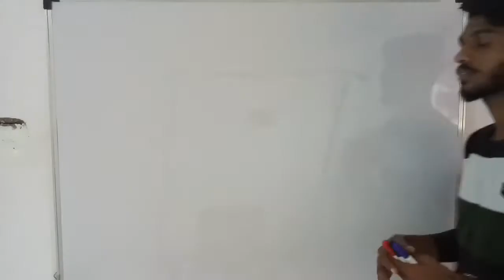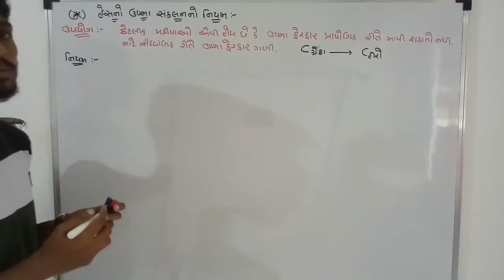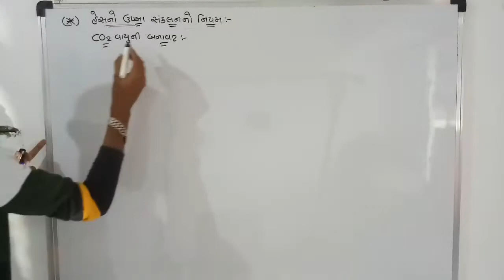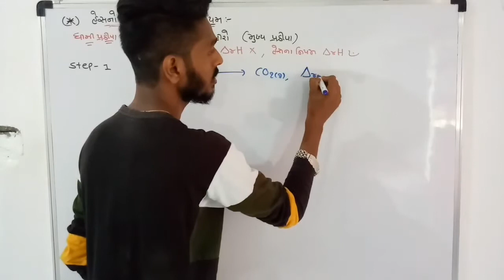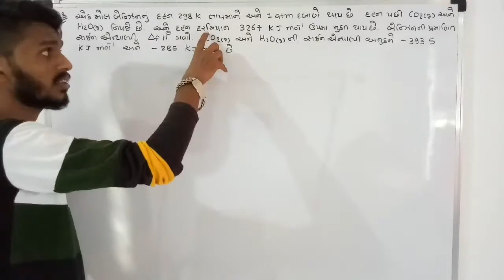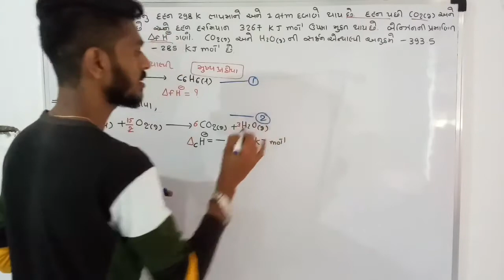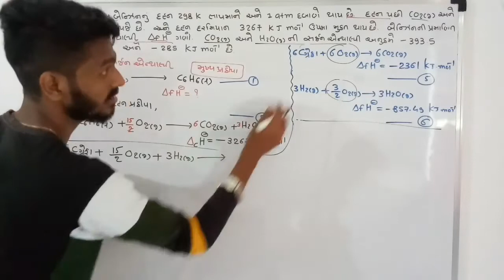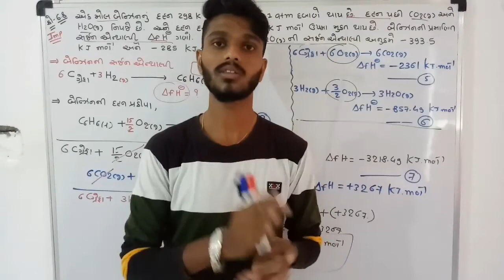Hess law in gujarati || hess law enthalpy of formation || hess law explanation